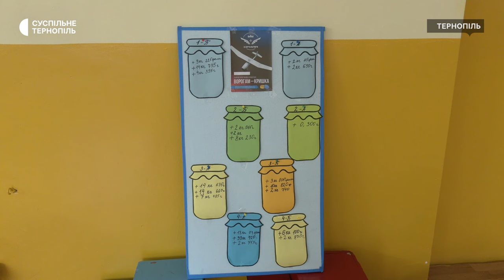Школярі зібрали 160 кілограмів пластикових кришок, щоб придбати дрони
Учні Тернопільської початкової коли №2 долучаються до Всеукраїнської акції "Ворогам – кришка". Вони приносять до школи пластикові кришки від пляшок з води та напоїв, їх передадуть волонтерам, а виручені кошти спрямують на потреби військових. Усього школярі уже назбирали 160 кілограмів кришок.